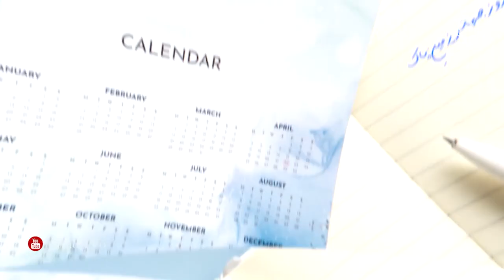روز جهانی زمین Earth Day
موضوع: محیط زیست و زمین پاک (مستند گزارشی روز جهانی زمین پاک (۲۲ آپریل / ۲ ثور)
راوی (نریتور): قاسم میرزایی